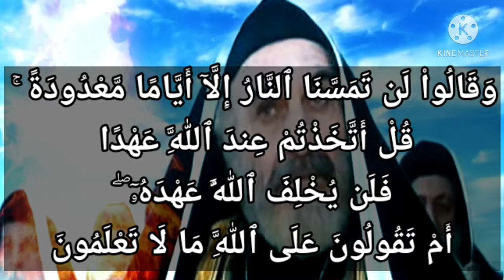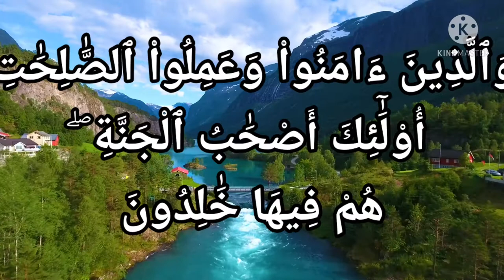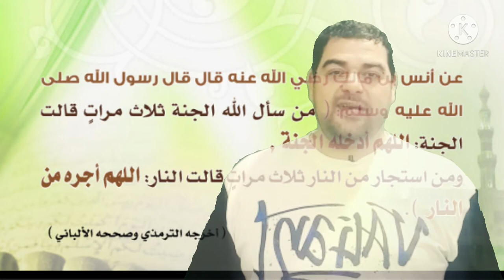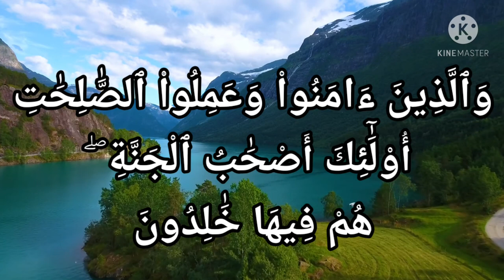سورة البقرة-٨٢: والذين آمنوا وعملوا الصالحات أولئك أصحاب الجنة ۖ هم فيها خالدون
التفسير الميسر : وحكم الله الثابتُ في مقابل هذا: أنَّ الذين صدَّقوا بالله ورسله تصديقًا خالصًا، وعملوا الأعمال المتفقة مع شريعة الله التي أوحاها إلى رسله، هؤلاء يلازمون الجنة في الآخرة ملازمةً دائمةً لا تنقطع.

السعدى : وَالَّذِينَ آمَنُوا وَعَمِلُوا الصَّالِحَاتِ أُولَٰئِكَ أَصْحَابُ الْجَنَّةِ ۖ هُمْ فِيهَا خَالِدُونَ
{ وَالَّذِينَ آمَنُوا } بالله وملائكته, وكتبه, ورسله, واليوم الآخر، { وَعَمِلُوا الصَّالِحَاتِ } ولا تكون الأعمال صالحة إلا بشرطين: أن تكون خالصة لوجه الله, متبعا بها سنة رسوله. فحاصل هاتين الآيتين, أن أهل النجاة والفوز, هم أهل الإيمان والعمل الصالح، والهالكون أهل النار المشركون بالله, الكافرون به.

الوسيط لطنطاوي : وَالَّذِينَ آمَنُوا وَعَمِلُوا الصَّالِحَاتِ أُولَٰئِكَ أَصْحَابُ الْجَنَّةِ ۖ هُمْ فِيهَا خَالِدُونَ
وبعد أن ذكر- سبحانه- ما أعد لهؤلاء اليهود وأمثالهم من الكافرين الذين يفترون على الله الكذب، عقب ذلك ببيان ما أعده- سبحانه- لأهل الإيمان والتقوى فقال تعالى: وَالَّذِينَ آمَنُوا وَعَمِلُوا الصَّالِحاتِ أُولئِكَ أَصْحابُ الْجَنَّةِ هُمْ فِيها خالِدُونَ أى: والذين آمنوا بالله ورسوله، وأطاعوا الله فأقاموا حدوده، وأدوا فرائضه، واجتنبوا محارمه، فأولئك أصحاب الجنة هم فيها خالدون خلودا أبديا، وذلك فضل الله يؤتيه من يشاء والله ذو الفضل العظيم.
وبذلك تكون الآيات الكريمة قد ردت على اليهود أبلغ رد. حيث كذبتهم في دعواهم أن النار لن تمسهم إلا أياما معدودة، وأنهم صائرون بعد ذلك إلى الجنة، وأخبرتهم بخلودهم وخلود كل كافر في النار، وأما الجنة فهي لمن آمن وعمل صالحا واتبع سبيل المرسلين فهؤلاء أصحابها وهم فيها خالدون.